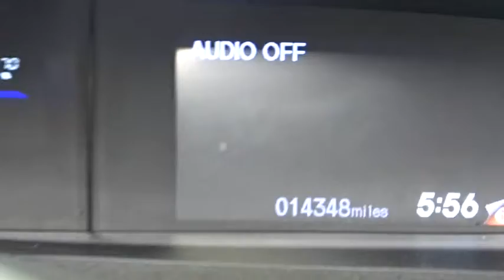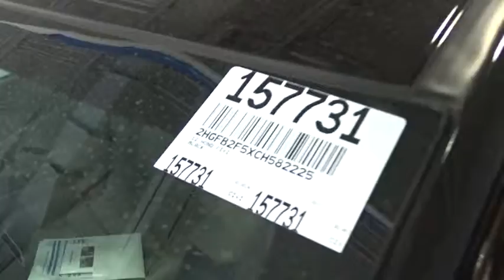2012 Honda Civic Woodside, Queens, Manhattan, Whitestone, Brooklyn, NY 157731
2012 Honda Civic

Paragon Honda
57-02 Northern Blvd

**Only one owner, mint with no accidents!**The price you see is the price you pay**CLICK TO SEE DISCOUNT PROMOTION**FREE**: Maintenance Routine Oil Change For 12 months!* brbrThe all-new 2012 Civic offers greater fuel economy, more cabin space, positive performance and extended safety features. Positive on-road dynamics offer an emphasis on refinement of movement; the reduced friction i-VTEC four-cylinder extends gas mileage up to 40 MPG. Rated as a Top Safety Pick by the Insurance Institute for Highway Safety. Honda Certified Pre-Owned means you not only get the reassurance of a 12mo/12,000 mile limited warranty, but also up to a 7yr/100k mile powertrain warranty, a 182-point inspection/reconditioning. brbrWe have the largest Honda inventory in the Nation. Due to our high turn over, it may be possible that a listed vehicle has been sold.   Why buy from Paragon:  To find the best price, we do the research before you do to provide you with the best value on every vehicle. We are the winners of the prestigious President's Award 2 years in a row, due to our customer oriented sales process.   Certified vehicles include 2010+ Honda models with 80k miles or less. We apologize for any typo mistakes. Maintenance.*Oil changes as recommended by the manufacturer, vehicle must be purchased at Internet listed price, only available for Certified Honda.